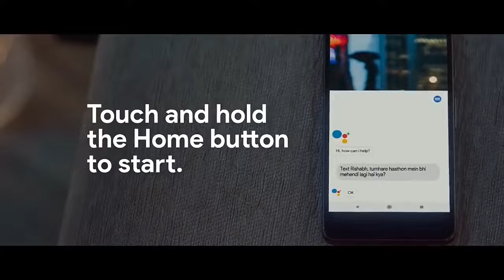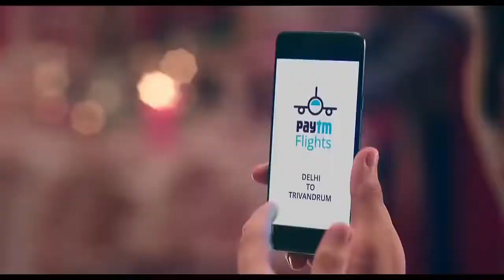Ultimate Funny Commercials & ads । Funny & Creative Advertisement weddings Compilation in Hindi.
Ultimate Funny Commercials & ADS । Funny & Creative Advertisement Compilation of Indian wedding in  Hindi ads 2020.